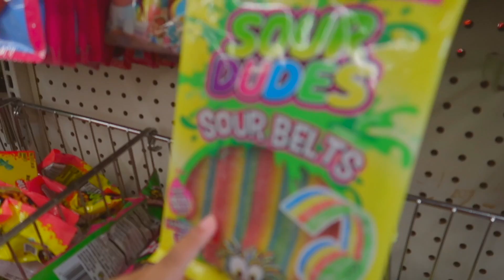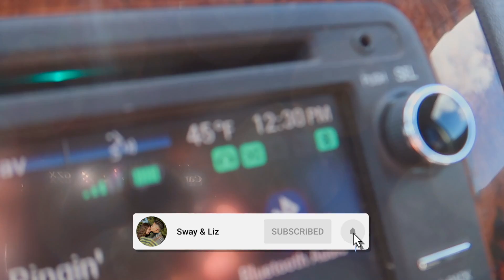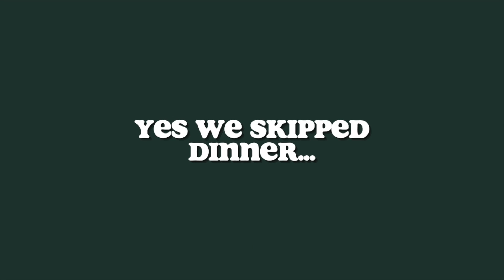Eating ONLY Dollar Store Foods For 24 Hours With My Little Brother!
Today me and my little brother are going to be eating only dollar store foods for 24 hours!

Love True Crime? Check out our WEEKLY PODCAST (Wednsday's at 3pm) Where we talk about some of the creepiest stories.

If you made it down here, you're awesome :)